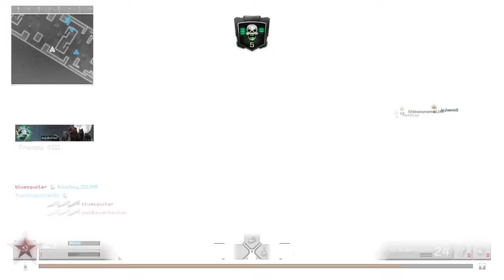OH!!! Its Wet Works... Let me get my fucking Sniper to Hardscope these bitches...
Hard scoping is not a crime. It is the birth right of a Sniper.